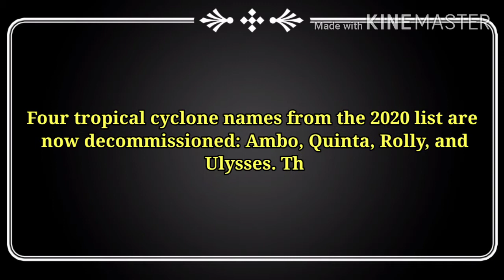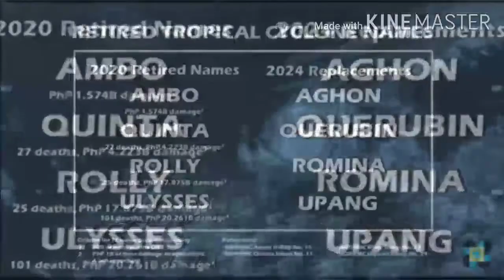Four Tropical Cyclone with devastating names from the 2020 will no longer be used for year 2024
Four tropical cyclone names from the 2020 list are now decommissioned: Ambo, Quinta, Rolly, and Ulysses. They will be replaced by Aghon, Querubin, Romina, and Upang, respectively, in the 2024 list.

The criteria for tropical cyclone name decommissioning are:
(1) 300 or more deaths OR
(2) PhP 1.0 billion or more worth of damage